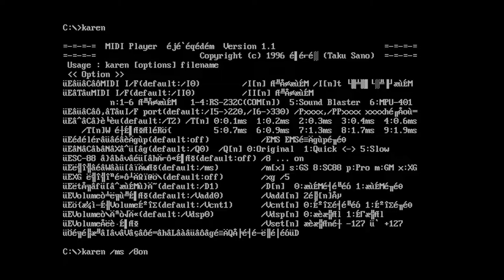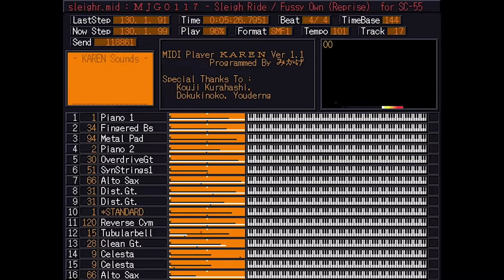Sound Canvas Works, Vol. 1: Roland SC-55 | Sleigh Ride / Fussy Own / Afternoon Life (Reprise)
from the album, "Sound Canvas Works, Vol. 1: Roland SC-55"

【 Song Title 】:
I. Sleigh Ride
II. Fussy Own
III. Afternoon Life
【   Artist   】: ＭＪＧ０１１７
【 Programmer 】: ＭＪＧ０１１７
【  Software  】: FL Studio 20.8.3, Sekaiju, GS Advanced Editor and Domino
【  Player  】: Karen MIDI Player
【Data  Format】: .mid
【MIDI Filename】: SleighRide.mid
【Sound Module】: General MIDI / Roland SC-55mkII
【    Date    】: December 22-24, 2021